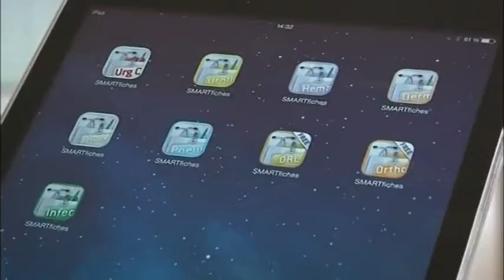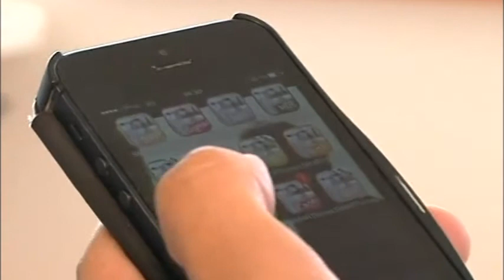SMARTfiches Médecine, l'encyclopédie médicale mobile (Nîmes)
Sites webs/blogs, copiez cette vidéo avec le bouton "Intégrer" !
Zoom sur l'application santé SMARTfiches Médecine développée à Nîmes qui est destinée au public ainsi qu'aux milieux médicaux. Pour exploitation TV, droits réservés, nous contacter